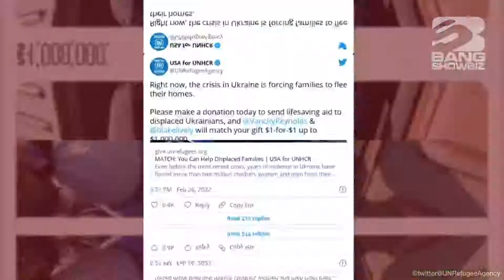| 海外セレブニュース | ライアン・レイノルズ夫妻ウクライナ難民支援を約束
ライアン・レイノルズとブレイク・ライブリー夫妻が、ウクライナ難民へ向けた経済的支援を発表した。